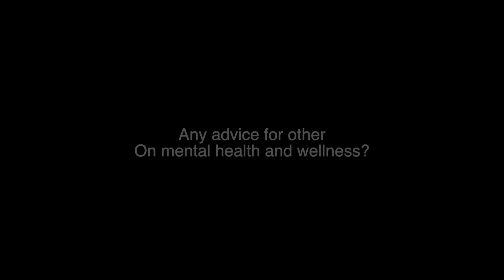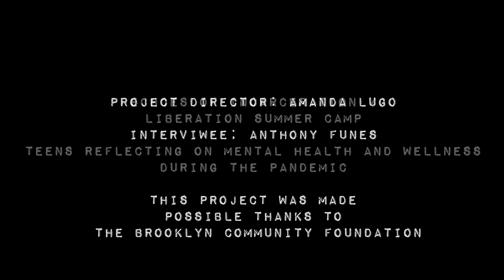Anthony metal health edit 7 31